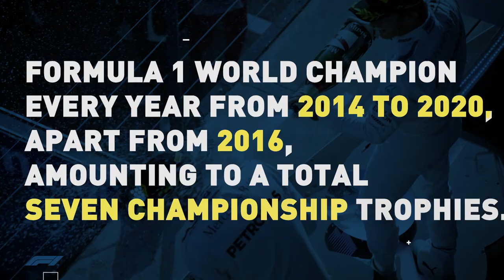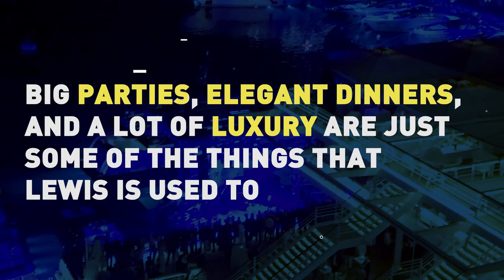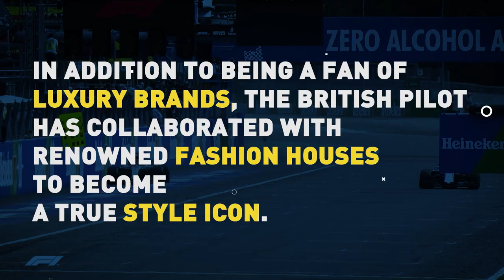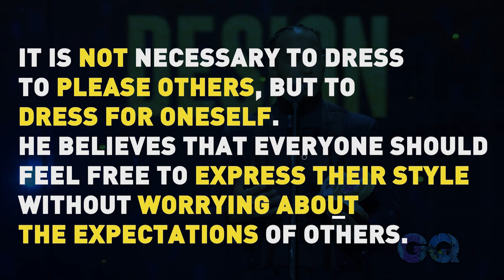Lewis Hamilton's STRANGE Side Gig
From the F1 paddock to Paris Fashion Week - What is Lewis Hamilton up to in his spare time? Hamilton has a strange hobby that not all F1 drivers indulge in, but what is it?

⏱️⏱️VIDEO CHAPTERS⏱️⏱️
0:00 - Intro
0:17 - Early life
1:05 - Lewis' Fashion Sense
4:05 - What Fashion Means for Lewis